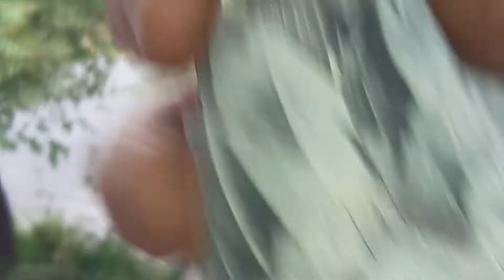prince kamagar ka shock karein